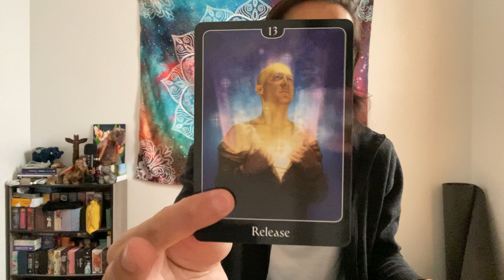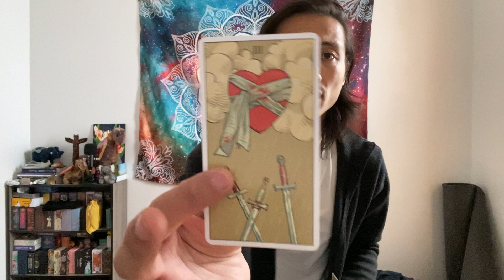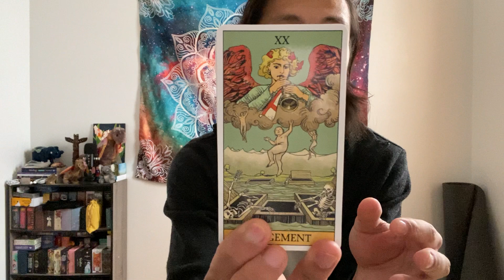Aries - You Are Slaying Your Demons Aries!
This is a general reading, "What is Your Shadow Work?" for Aries in Sun, Moon, Rising, and Venus signs for December 2021. Shadow work is the process of working with our shadow selves to eradicate their negative effects in our lives. We will take a look at what your shadow work is. Feel free to apply this to yourself or someone that you know.

Decks used in this reading:
After Tarot